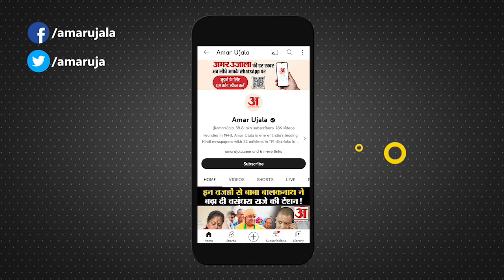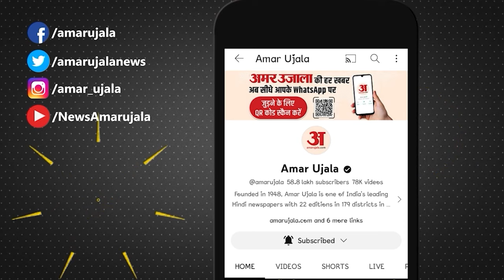Horoscope 17 February 2024: देखिए क्या कहती है आपकी राशि | Aaj Ka Rashifal | Amar Ujala